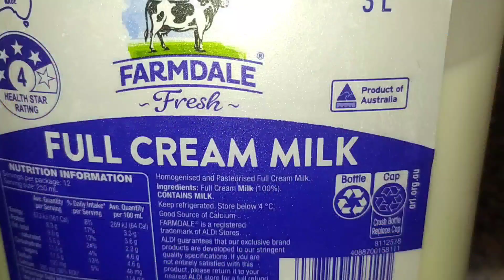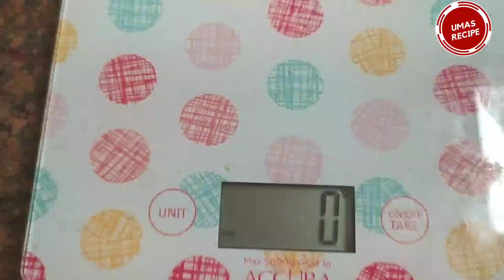Home Made | No Ghee | Original உதிரி உதிரியான பால்கோவா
This video shows the preparation of very tasty Palgova without ghee at home